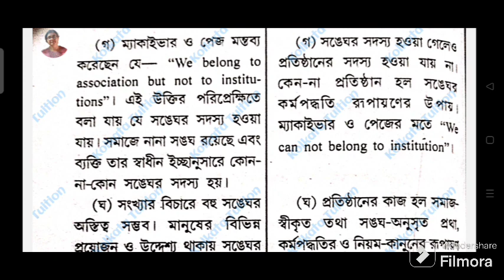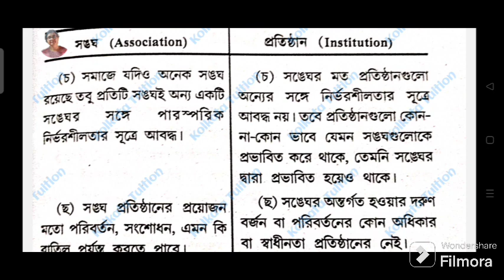Cu Semester 3 Philosophy Honours (CC 6: Social & Political Philosophy) 15 mark question answer 2023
Cu Philosophy Honours Semester 3 CC 6 Important Question Answer 2023-24

Cu Ba Philosophy Honours
Cu Ba Philosophy
Cu Ba Philosophy Honours Semester 3
Cu Ba Philosophy Honours Semester 3 CC 6
Cu Ba Philosophy Honours Semester 3 cc 6 Suggestion
Cu
Philosophy
15 marks important question answer
important question answer
১৫ নম্বর গুরুত্বপূর্ণ প্রশ্নোত্তর
গুরুত্বপূর্ণ প্রশ্নোত্তর
Semester 3
cc 6
CC 6